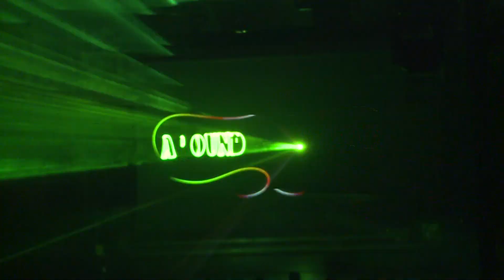28. Hanse Sail - Rückblick und Ausblick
Die 28. Hanse Sail in Rostock war laut den Veranstaltern trotz des durchwachsenen Wetters ein Erfolg. Neben den 170 Traditionsseglern und Museumsschiffen sorgten  besondere Angebote für Familien und ein erstklassiges Bühnenprogramm mit internationalen Stars wie dem belgischen DJ und Produzenten Lost Frequencies für knapp 1 Million Besucher. Für die Zukunft wurden einige Neuerungen angekündigt.